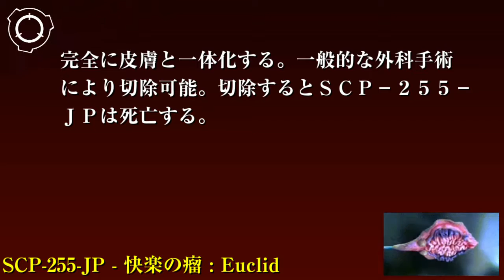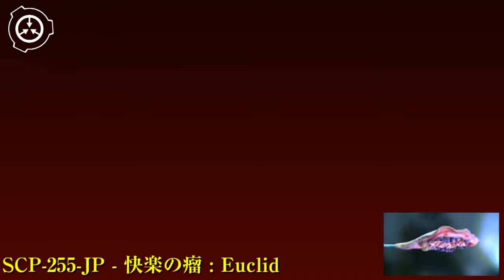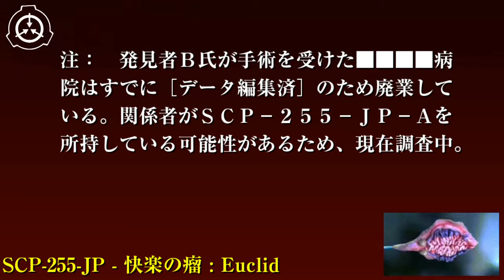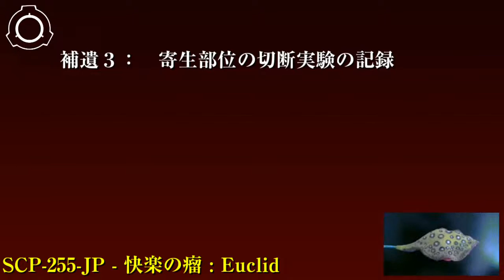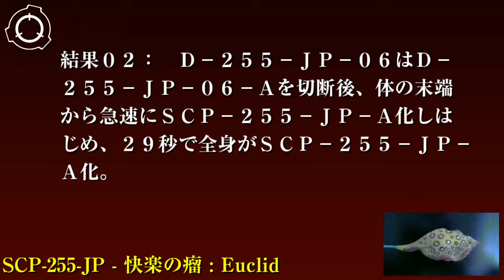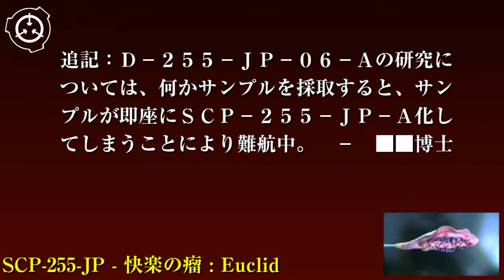SCP財団機密データ：SCP-255-JP - 快楽の瘤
特別収容プロトコル: SCP-255-JPはサイト-81██の第3生物オブジェクト研究室にて、専用の回収ボックスに1体ずつ収容されます。ボックス内を常時サーモグラフィーカメラを用いて監視し、全てのボックスにSCP-255-JPが収容されていることを確認してください。